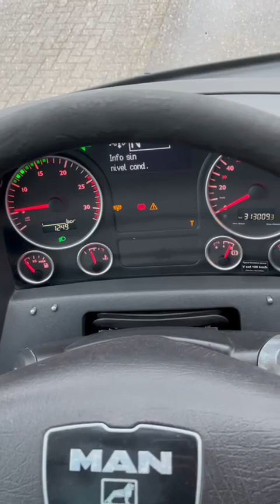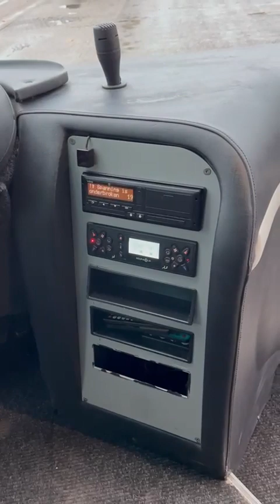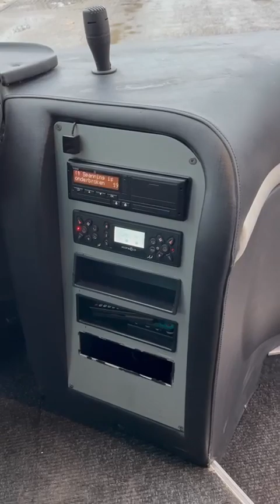MAN Stacobus Celeris 77 BKN 9